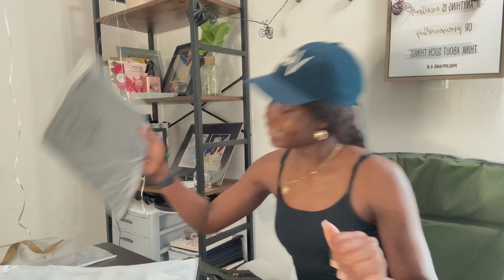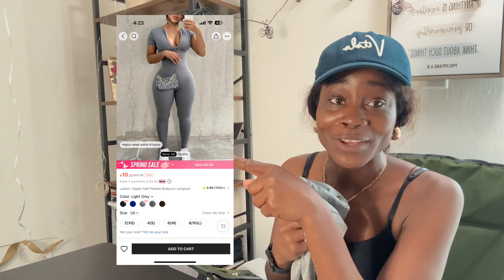HUGE SHIEN HAUL FOR SPRING 🌸